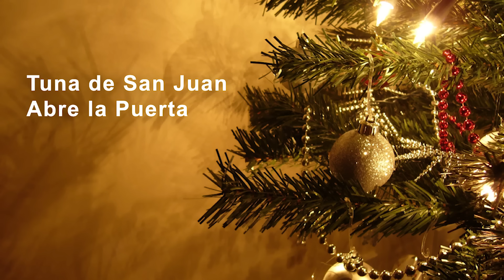Los Mejores Aguinaldos para Navidad en Puerto rico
La navidad más larga del mundo se celebra en Puerto Rico estas se extienden desde el Día de Acción de Gracias a finales de noviembre, hasta las Fiestas de la Calle San Sebastián la tercera semana de enero.

Desde que llegamos al Día de Acción de Gracias, ya estamos enfilados para la Navidad. El arte gastronómico, la música y la religión son parte de nuestra tradición cultural. Dentro de ese tiempo festivo los días más importantes de celebración son: el 24, 25 y 31 de diciembre respectivamente. Luego tenemos el 1, 5 y 6 de enero que son más enfocadas a las raíces religiosa.

Somos un pueblo amante de la fiesta, y por eso no es de extrañar que las fiestas tradicionales se prologuen lo más posible. Por eso les traigo algunos de los aguinaldos más conocidos en Puerto Rico y la diáspora en Estados Unidos.